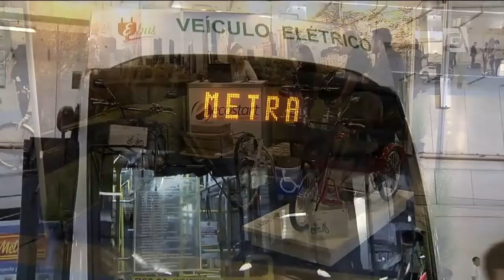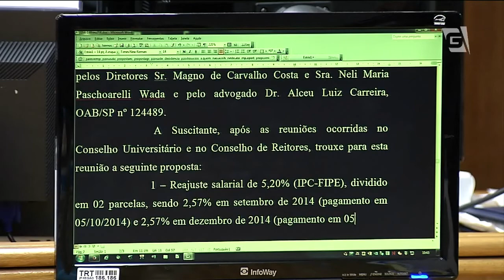Gazeta News - 04/09/2014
Quadrilha assalta joalheria dentro de um hipermercado no Sacomã, zona sul da cidade. O crime aconteceu ontem à noite. Testemunhas afirmaram que homens armados roubaram a loja e fugiram utilizando carros e motos que estavam parados no estacionamento. A PM ainda não sabe informar o que foi roubado. Nenhum suspeito foi preso até o momento. Em nota, o Carrefour afirmou que está à disposição das autoridades para colaborar com as investigações.

Lajes de galpões desabam em Guarulhos, na região metropolitana, e matam duas pessoas. Pelo menos uma pessoa está desaparecida.

Desabamento em São Mateus! Ministério Público Estadual pede a prisão preventiva de dois empresários responsáveis pela queda do prédio.

E acontece aqui na capital paulista a 10ª edição do Salão Latino Americano de Veículos Elétricos.

O frio que atingiu a capital paulista hoje está com os dias contados! O ar seco começa a ganhar força a partir de amanhã, e o fim de semana será de tempo firme e temperaturas altas.

Greve na USP! Tribunal Regional do Trabalho faz nova proposta para por fim à paralisação, mas reunião termina sem acordo.

Pesquisa Datafolha sobre a corrida ao Palácio dos Bandeirantes mostra que, se a eleição fosse hoje, Geraldo Alckmin venceria no primeiro turno.

Gilberto Natalini, do PV; Raimundo Sena, do PCO; e Laércio Benko, do PHS, tiveram 1% cada um. Os outros candidatos não pontuaram. Brancos e nulos somaram 8%. Não souberam responder, 7%. A pesquisa foi realizada entre terça e ontem. Foram entrevistados 2.554 eleitores em 56 municípios do estado.